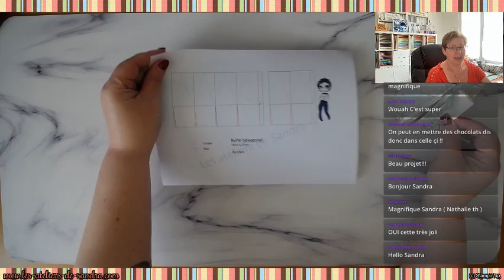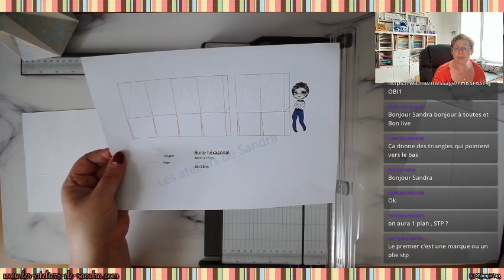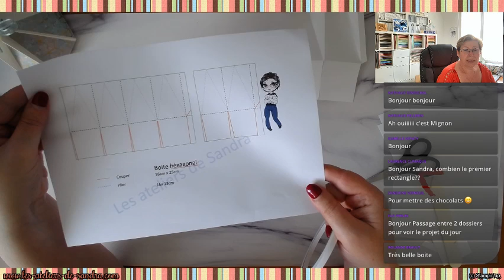Une boite hexagonal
Pour plus d'informations, rendez vous sur mon site internet